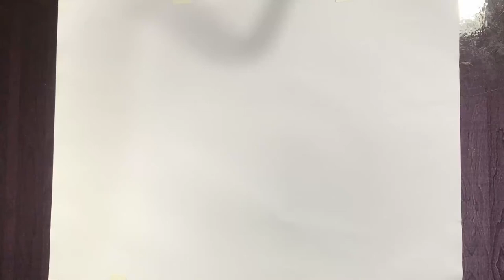Easy way to draw a girl with Pencil | Easy pencil sketch | Face Drawing | Güzel Kız Çizimi ⚫ ArtAzad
Very easy drawing step by step. Pencil Sketch drawing | Easy pencil sketch | Face Drawing
Easy way to draw a girl with Pencil | Pencil Sketch | Pencil Sketch drawing | Girl Drawing | Güzel Kız Çizimi
Credit
1. Music: Kind Heart - INOSSI · [Free Copyright-safe Music]